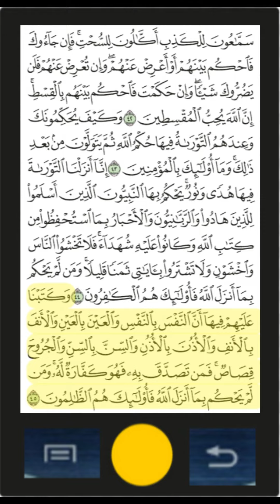VI 05 Surah Al Maida P10